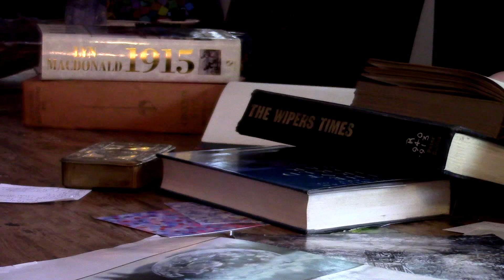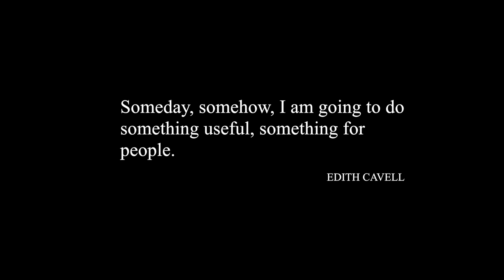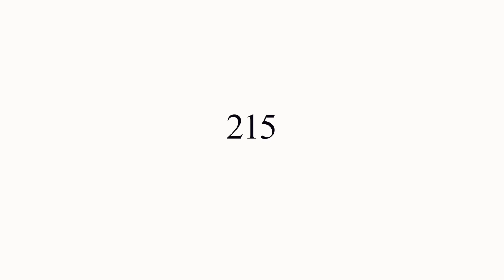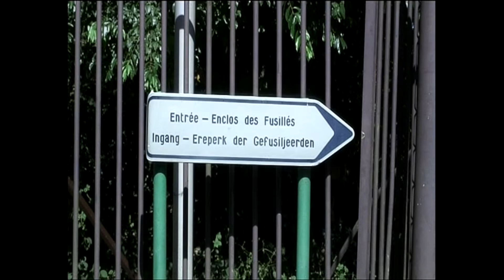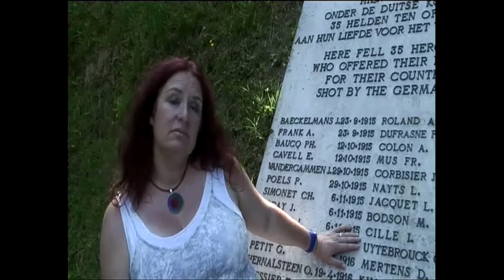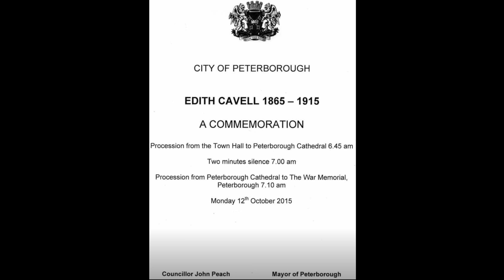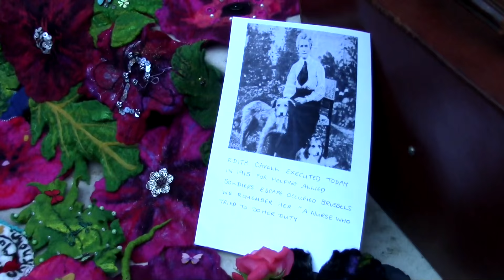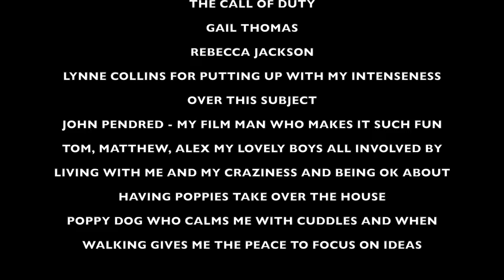THE BLANKET OF POPPIES - CHARRON PUGSLEY-HILL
THE BLANKET OF POPPIES a film by John Pendred with artist Charron Pugsley-Hill as she explores the life of WWI heroine Edith Cavell who helped hundreds of allied soldiers escape from German occupied Brussels. The film showcases the creation of an artwork to commemorate the centenary of her execution on 12th October 1915.